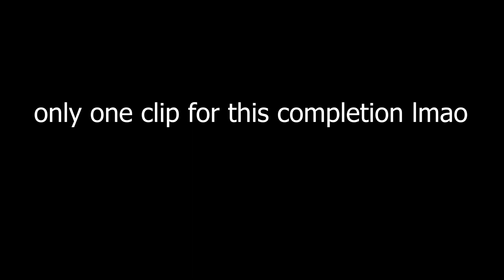(Controller) PROMETHEAN 100%! [FLUKE FROM 76]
**thumbnail by yubber**

FLUKED THE LAST SHIP?

ok im not sure how to start this description so i guess ill just start by saying this level is not very good. the balancing is just the physical embodiment of misfortune and ive heard the argument that "it would be boring if it was balanced" but thats just not true. you can have a ship level without making it a shit level if yk what i mean. the difficulty of the last ship is out of this world and i have no idea how i fluked it but i think i deserve that fluke after my experience with arctic lights. im gonna break this level down into certain parts
(First 20%) - decently hard, gets semi-consistent
(20% ufo) - this level can be really fun if you can consistently pass this ufo. it doesnt really get consistent, and its very difficult. specifically the clicks at 25% and 26% are impossible
(30% ball) - LMAO FREE
(40%-49%) - chokeable, but kinda easy
(50%) - the difficulty starts right here, remember how the second half is impossible? well the second half hits you like fucking adulthood this click represents the entire second half its so shitty and unnecessarily hard like fuck off
(53% ship) - this is comparable to the difficulty of the last ship. demotivating, terrible movements, gravity switch halfway through, bad transition out of it
(58%-65%) - robot click is pretty hard and very chokeable, the swing copter gets consistent but its kinda hard
(66% ship) - very hard, the last gaps are a lot tighter than they look
(75% cube) - somewhat easy except for the two cog jumps
(last ship) - DO I HAVE TO EXPLAIN
In conclusion, it's very unbalanced and I would not recommend. Both Paqoe and I agree that this is easier than Crimson Planet, so this is not a new hardest on controller, and it's not top 5. I'll now show my notepad document I had for my 45+ deaths on Promethean.
promethean 45 section deaths
50 x17
51 x2
52 x2
53
54 x8
55 x15
56 x12

total: 57

58+ deaths
59 x2
63
64 x2
67
70
76
(then i beat it)
total: 8
Enjoyment: 1/10
Worst Death: 76%
Attempts: 13,500
ID: 69333212